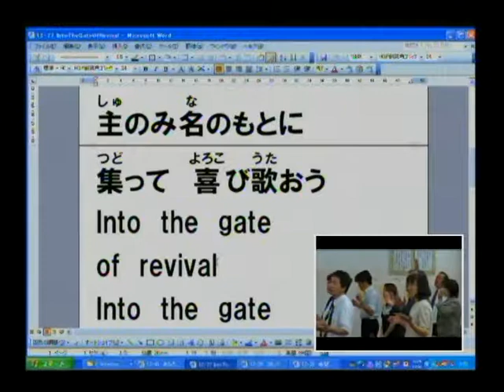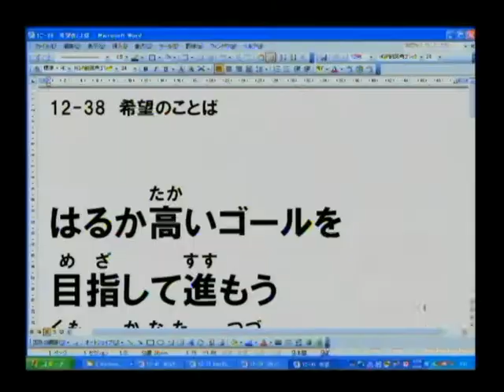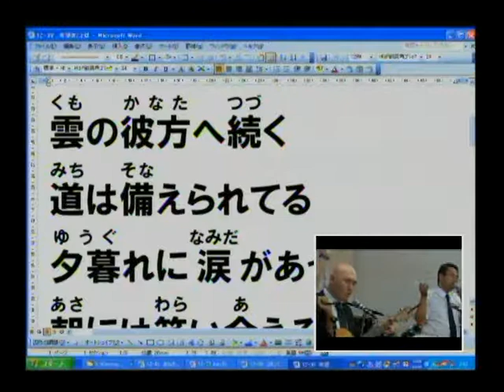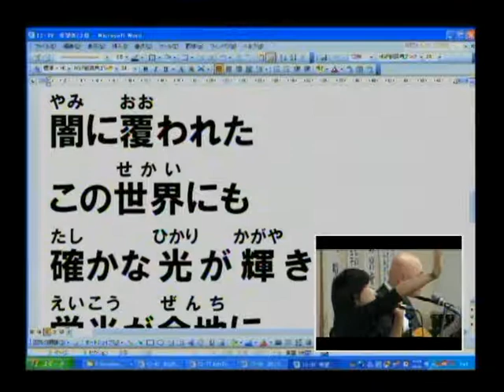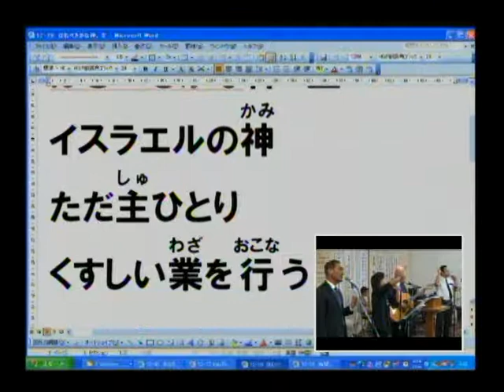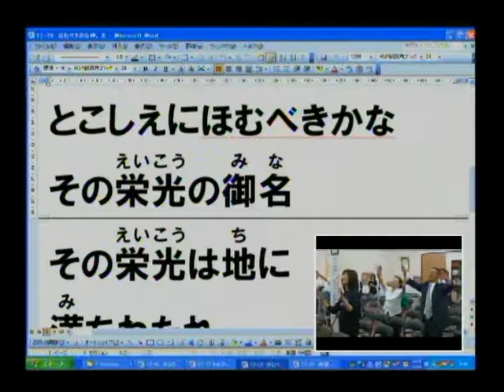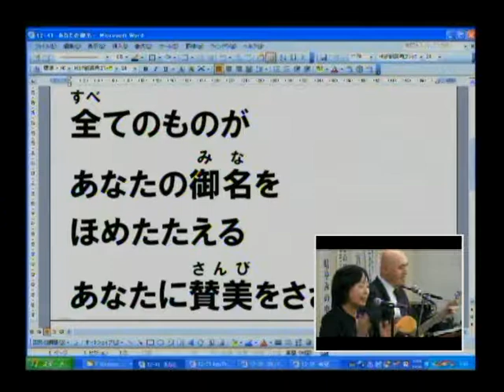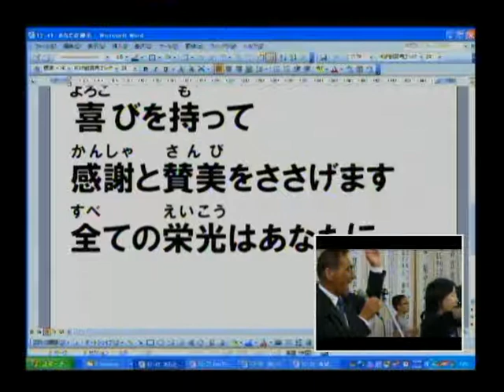長崎カリスマ聖会 前半賛美 2013.6.16